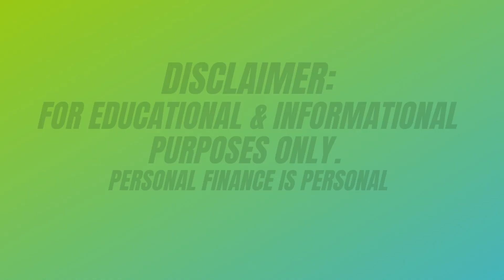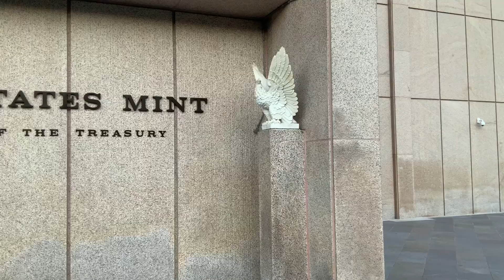Retail Banks 101 | Banking Basics 14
Just a break down about retail banks. What are they? What agencies do they report to? Pros and Cons? Just covering the general basics about retail banks.

📱Social 💻
@DebtTale on Twitter, Facebook and Instagram

⏰ Timestamps ⏰
0:00 Intro

💸 Enjoyed the video? Support with a tip